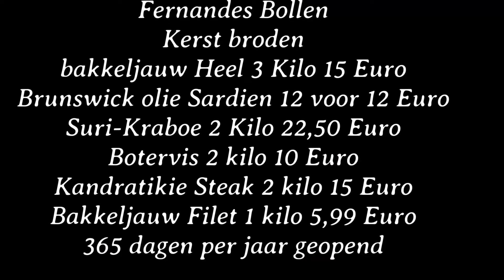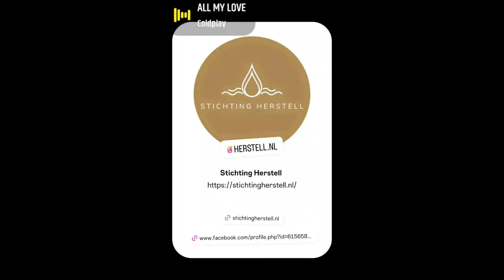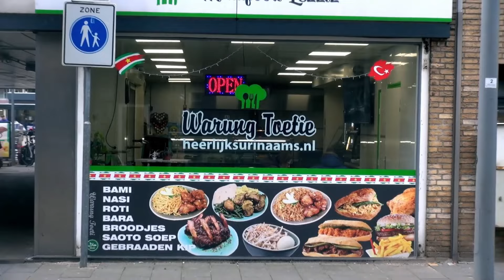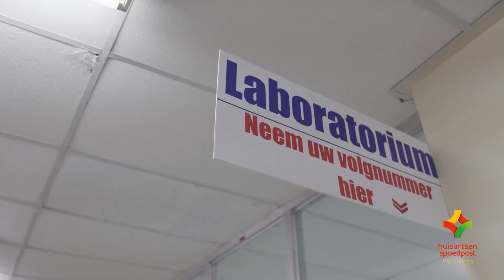Hun geliefde moeder kwam vaak naar Suriname, met trots nu haar as Suriname rivier.